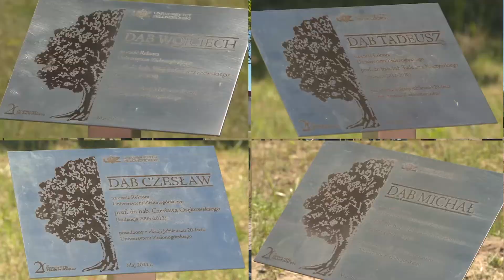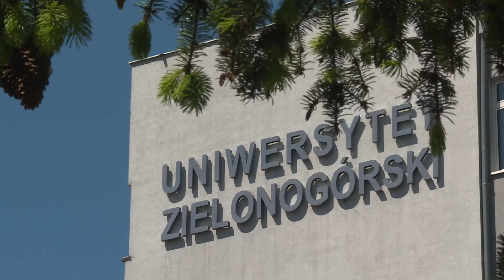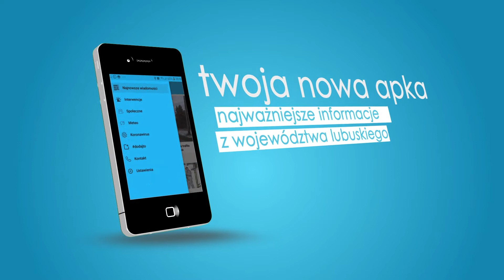"Rektorska" Aleja Dębowa na 20-lecie Uniwersytetu Zielonogórskiego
W Nowym Kisielinie przy skrzyżowaniu ulic Aleksandra Syrkiewicza i Antoniego Wysockiego pracownicy Uniwersytetu posadzili 4 okazałe dęby szypułkowe. Każdy z nich ma ok. 4m wysokości, a obwód pnia wynosi ok. 20-22 cm mierzony na wysokości 1m od podłoża.